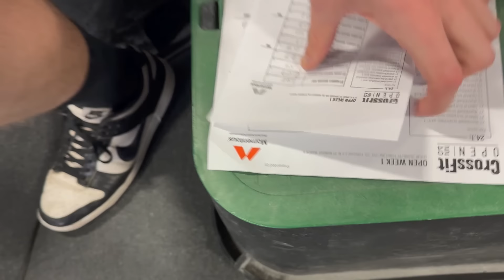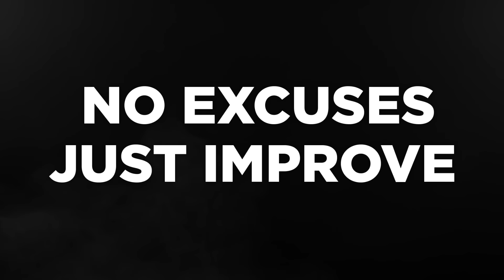Why Do I Do This To Myself? (CrossFit Open 2024)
Coach ZT attempts the 2024 CrossFit open workout, it isn't fun.

Chapters:
00:00 - Intro
01:57 - Transparent Labs
03:33 - Warm Ups
04:11 - The CrossFit Open Workout
06:20 - Coming Clean
08:00 - Meeting the boys